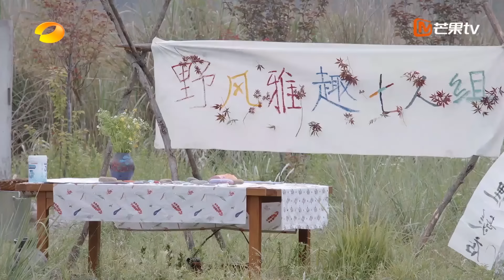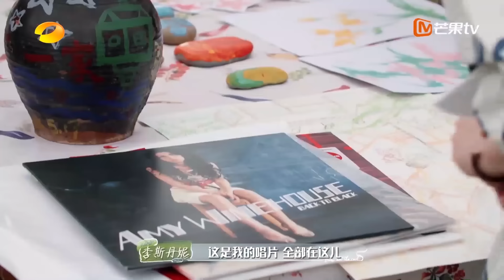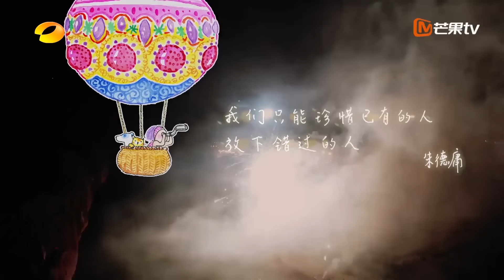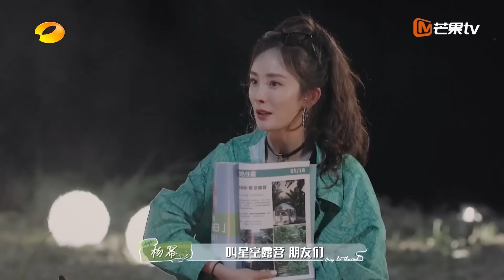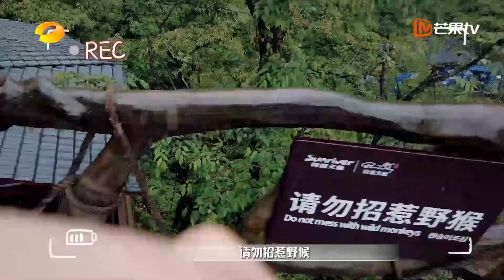《花儿与少年4》 第8期 完整版：杨幂卸任团长工作？丁程鑫音乐节现场演唱《要你管》Divas Hit the Road S4 EP8丨MangoTV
开启新的露营生活，一起去发现141公里内的美好！6月17日起每周五晚【湖南卫视芒果TV官方频道】会员抢先看，每周日22PM【芒果TV热播综艺频道】准时首映整片！加入MangoTV VIP 更多会员专享花少团的福利🌸等你来解锁！
CAST：张凯丽/刘敏涛/杨幂/李斯丹妮/赵今麦/韩东君/丁程鑫

节目简介：《花儿与少年》第四季以露营为主题，主打“一起去发现141公里内的美好”，延续明星自助规划的形式，推出露营+房车的概念。七位年龄不同、生活阅历各异的嘉宾，怀揣着对旅行的美好期待和向往，将在为期15天的露营中与成员一起发挥想象力，结伴去露营，在有限的条件下创造无限的乐趣，在身边发现不一样的美好。